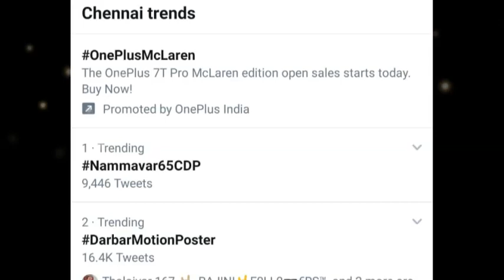தர்பாரில் டூப் வைக்கவேணாம்னு சொல்லி தானே செய்து அதிரடி காட்டிய ரஜினி! மிரண்டு போன முருகதாஸ்! Darbar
தர்பாரில் டூப் வைக்கவேணாம்னு சொல்லி தானே செய்து அதிரடி காட்டிய ரஜினி! மிரண்டு போன முருகதாஸ்!